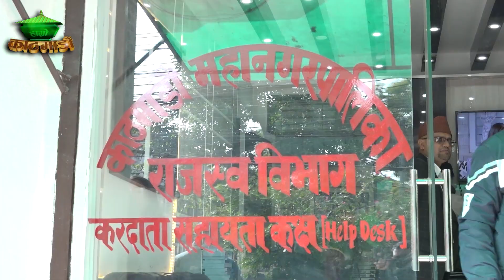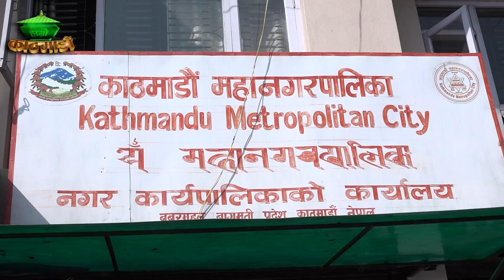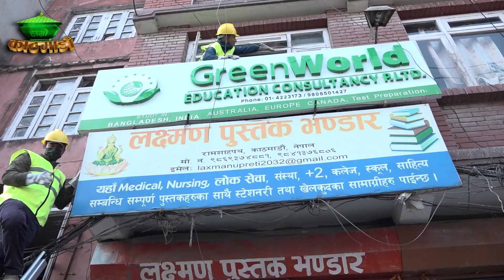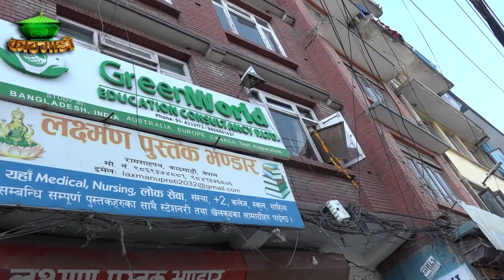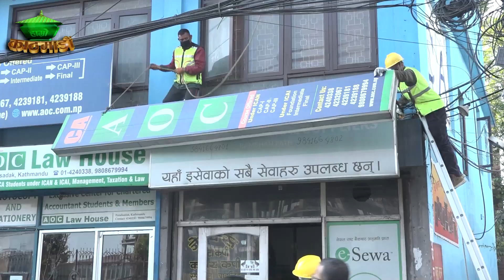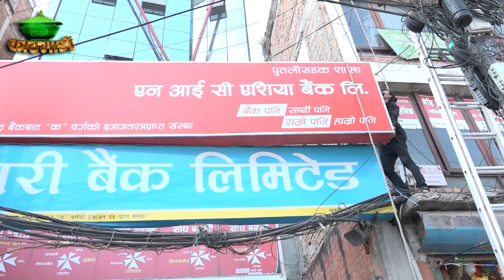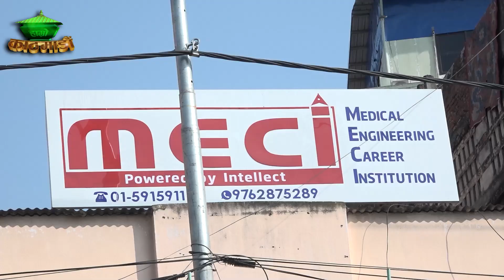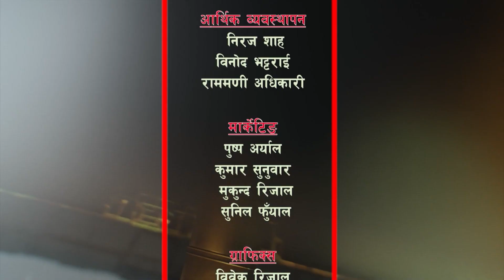HAMROKATHMANDU 20790801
Producer/Presenter : Baikuntha Bhandari
Sr. Reporter : Bina Adhikari
Camera Person : Anup Pradhan
Graphics\Visual Editor : Raj Dhami